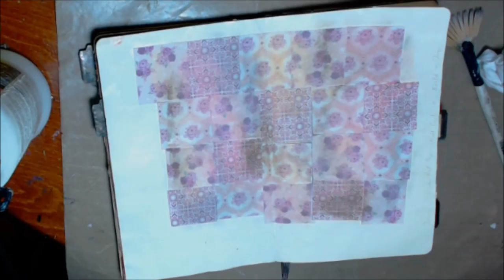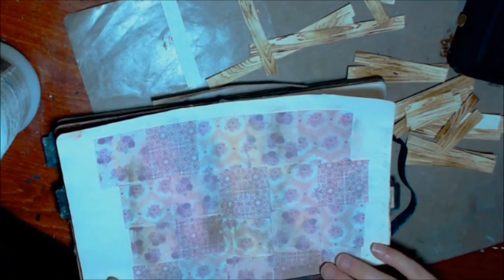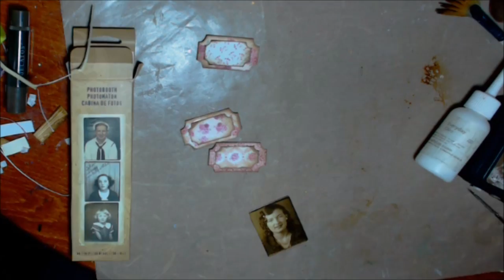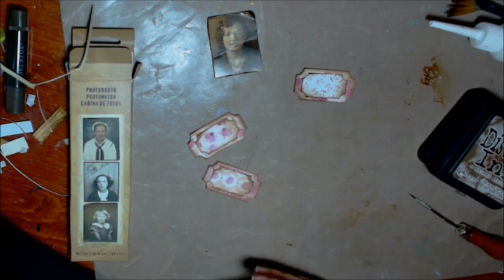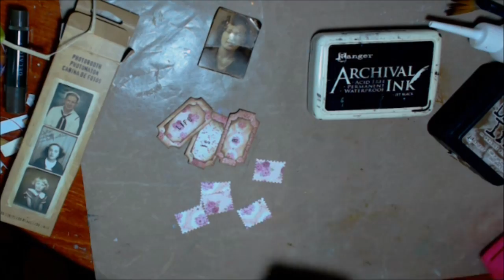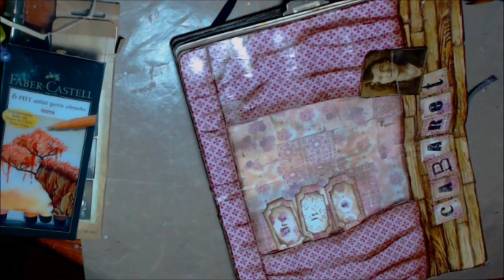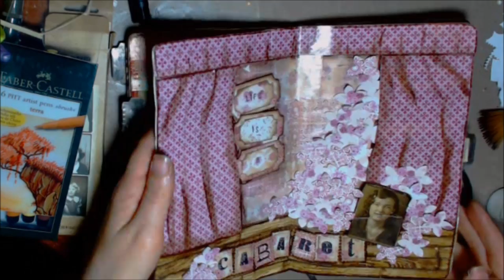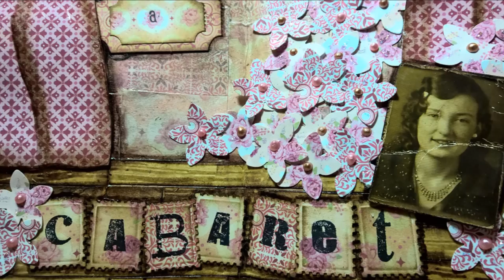Speed Art Journal 12: Life is a Cabaret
I’ve been hoping to do an art journal page using a stage for a while and I’ve used Craftwork Cards papers – as always!  I am happy with the depth of this layout, and the simplicity by going back to paper punches and scissors!